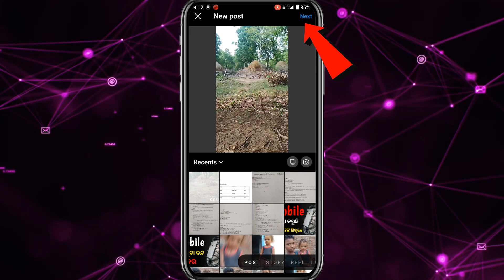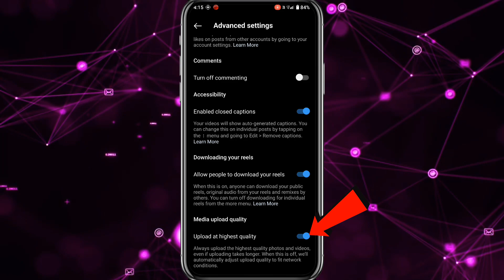Reels High Quality Upload Kaise Kare | Video High Quality Upload Kemiti Kariba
Your qurise :-

reels high quality
upcoming world
how to upload high quality reels on instagram how to post high quality reels on instagram how to post high quality videos on instagram android
how to upload high quality pictures on instagram
how to upload high quality videos on instagram reels
how to post high quality photos on instagram instagram
instagram reels
how to upload high quality reels
high quality
upload reels in high quality
2024
Reels Upload Pro Tips
Instagram Reels Upload Karne Ka Sahi Tarika, How To Upload Reels On Instagram
Reels upload kaise kare
Instagram par reels kaise daalein
Reels upload karne ka Sahi tarika
How to upload reels on Instagram 2024
Reels upload karne ka Sahi tarika 2024
niranjan rc
high quality reels upload